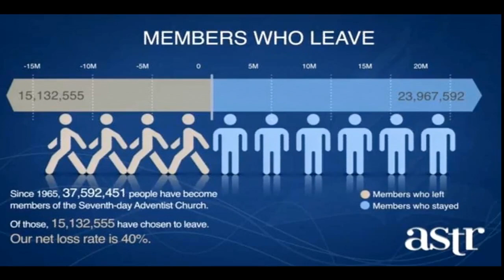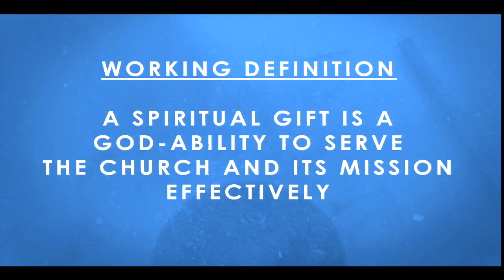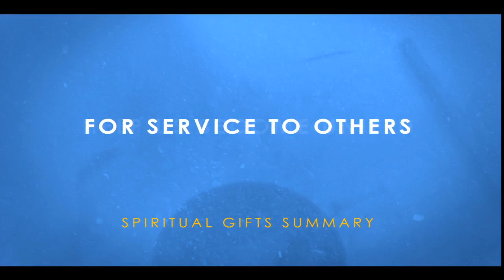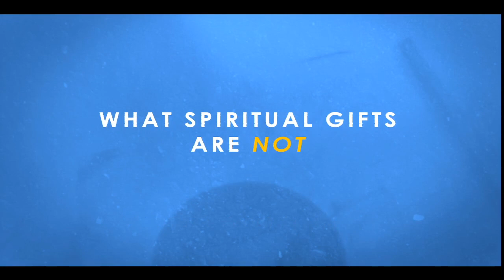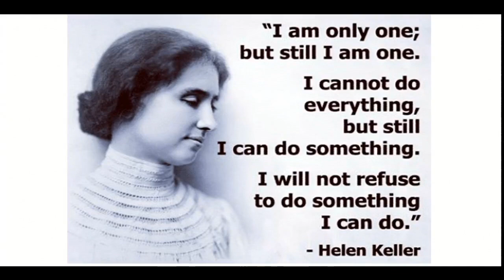The Mission (aries) - Part 2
By Senior Pastor Glenn Aguirre